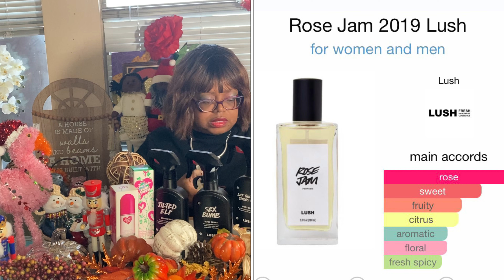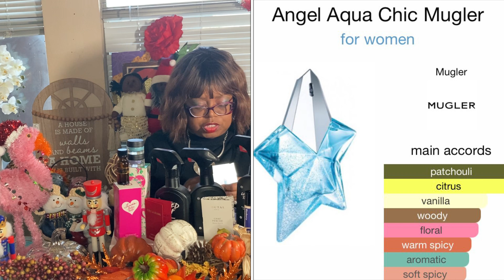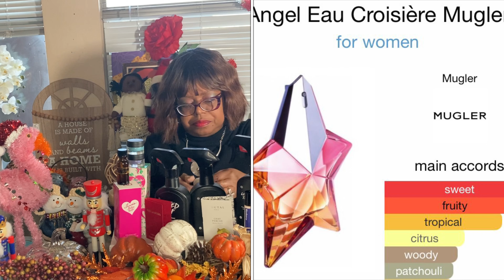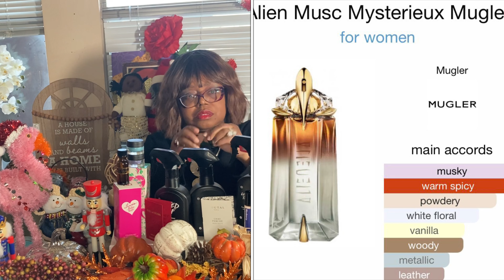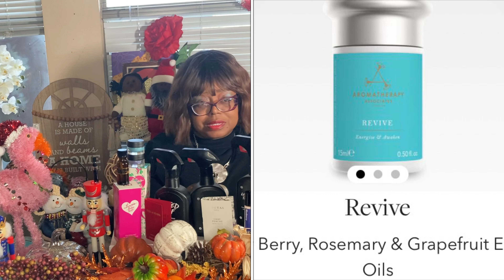Carolina Herrera Perfume used in Girl fight | Lush fragrances, Kiehl’s Musk, Dolce&Gabanna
Fragrances Mentioned:

Moshino Toy 2 Bubblegum
Snowfairy
Rose Jam
Twilight
Let the Good Times Roll
Sex Bomb
Jilted Elf
Love’s Rainforest Dana
Love’s Babysoft Dana
Kiehl’s Original Musk
Lush Goddess balm
Lush Dirty Balm
Demeter Blueberry
Dolce & Gabanna for Her ( red top)
Chat Perche Goutal
Angel Aqua Chic Mugler
Angel Eau Croisiere Mugler
Alien Musc Mysterieux
Le Chevrefeuille Goutal
@Aera Diffuser
Forest Therapy
Revive
Deep Relax
Support Breathe